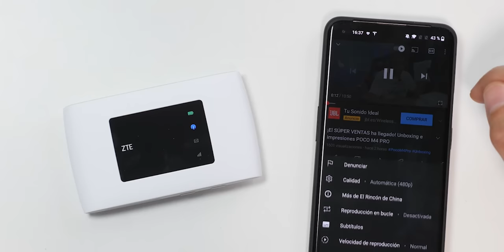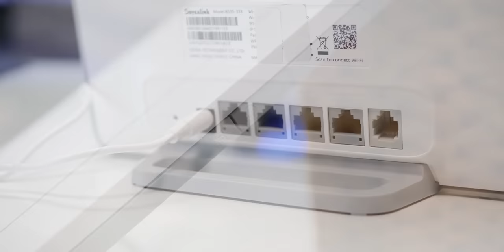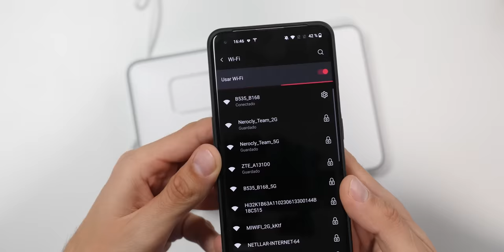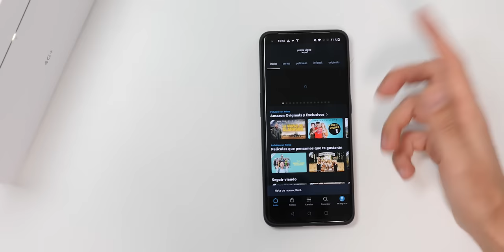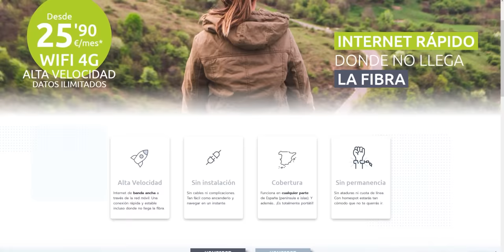Lleva INTERNET a todas partes y SIN CABLES ¡Conéctalo TODO!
Hoy os traigo un producto interesante para esos meses de vacaciones, esa escapada al monte, esa visita al pueblo dónde no tienes WiFi dónde conectarte o tener una buena conexión.

Pues todo eso es lo que ofrece Homespot, conexión inalámbrica, sin cables, sin permanencia y a tu aire cada vez que lo necesites. Igualmente, te lo cuento todo en este vídeo!